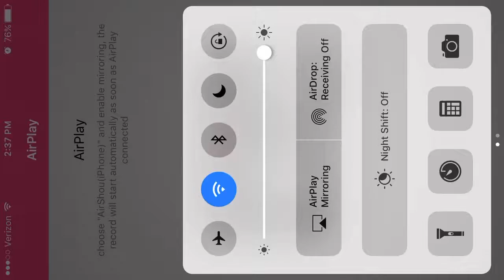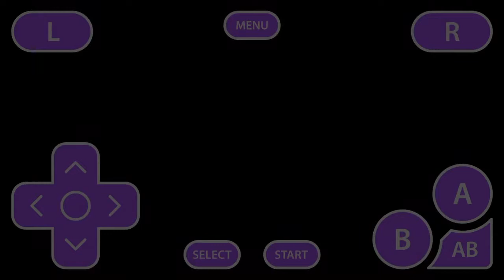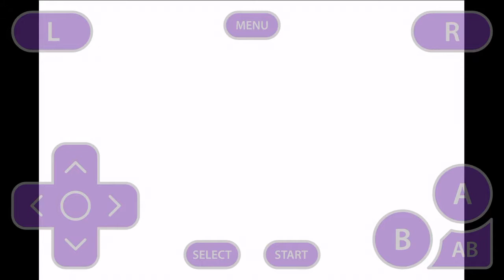Pokemon Glazed | Ep 8